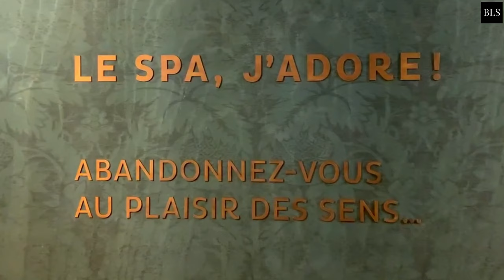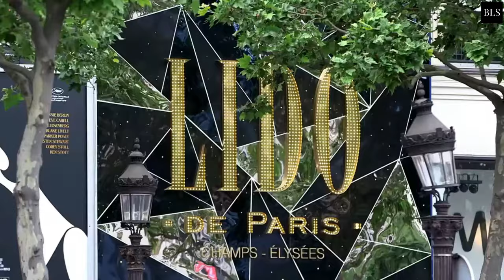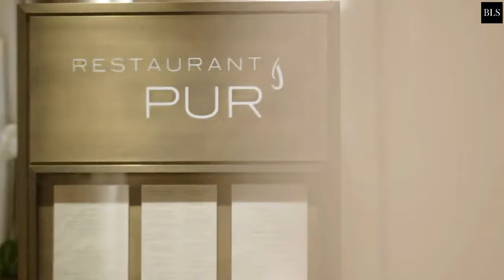TOP 10 Best Luxury 5 Star Hotels In PARIS France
Paris, Hotel and 5 Star Luxury Hotels

Bonjour, Welcome to paris france the city of love. A luxuryhotel is a must in paris if you want to feel the full parisian experience. Classic and modern are called a good mix of the best luxury hotels in paris. Today we are diving in the 10 best luxury 5 star hotels in Paris france. You will definitely fnd your perfect luxury hotel. Let's go and see which one is our number 1.
00:00 INTRO
00:55  10. Hotel Nolinski Paris
02:12  9. Hôtel Elysia
03:10  8. Les Jardins du Faubourg Hotel & Spa by Shiseido
04:22  7. Paris j'Adore Hotel & Spa
05:39  6. Le Narcisse Blanc
07:03  5. Cheval Blanc Paris & Dior Spa Cheval Blanc Paris
08:33  4. Hôtel Vernet Champs Elysées Paris
10:00  3. Park Hyatt Paris Vendome
11:32  2. Hôtel du Louvre, in The Unbound Collection by Hyatt
13:11  1. Ritz Paris

at:(E-MAILADRES).

106 and 106A, the fair use of a copyrighted work, including such use by reproduction in